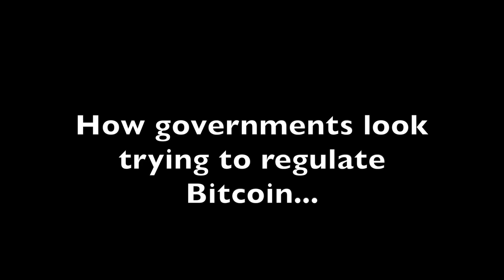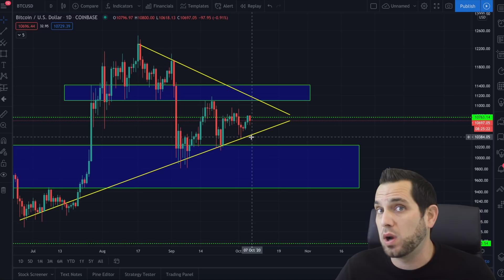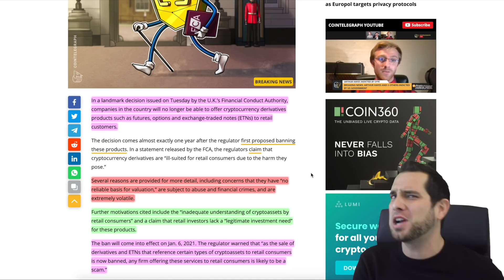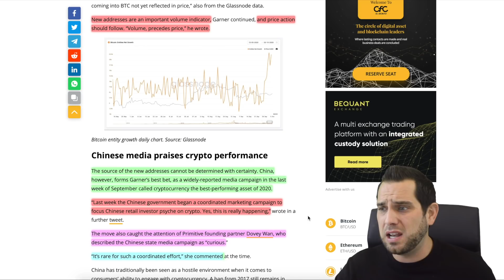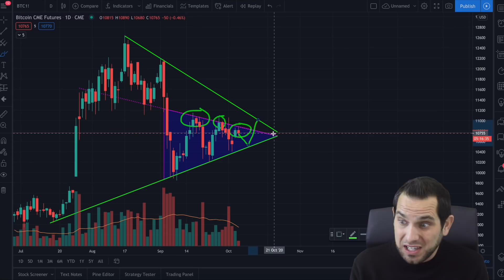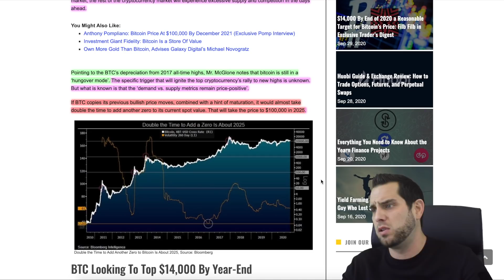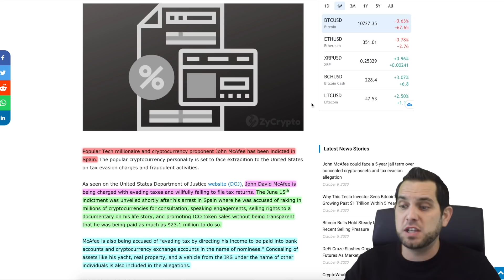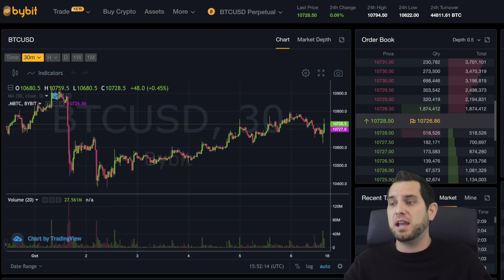BITCOIN INCREDIBLE CHART!!! CHINA PLAN SECRET BTC PUMP?!!! FCA BANS CRYPTO DERIVATIVES!!!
Bitcoin “On-Chain Smart Money Indicator” suggests influential traders are buying $BTC en masse! China’s crypto campaign could be responsible for the surge in new BTC wallets, UK FCA bans cryptocurrency derivatives, the Lindy Effect, news, and more!

🔥 Use Code: CryptoZombie for up to *$390 BONUS!*

⏰ *Timestamps:*
0:00 Intro
2:45 Bitcoin Analysis
5:07 UK FCA Bans Crypto Derivatives
7:32 BTC Fundamentals
8:46 China Behind BTC Accumulation?
12:35 Bitcoin to $100,000 in 5 Years
14:32 BTC is Here to Stay!
16:08 BTC vs Gold
17:18 McAfee in Trouble?